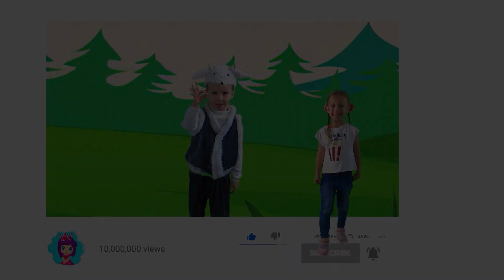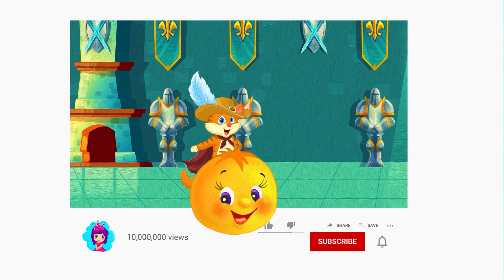Le Loup et les Sept Chevreaux | Contes de fées pour enfants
Le Loup et les Sept Chevreaux. C'est l'un des contes de fées les plus appréciés des enfants! Profitez de cette histoire incroyable sur la chaîne "Contes de fées pour enfants".